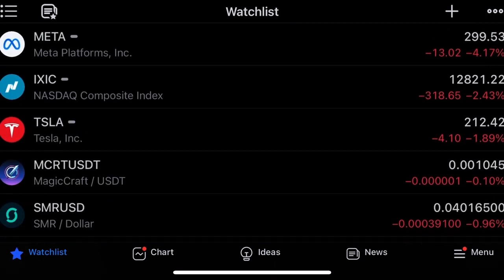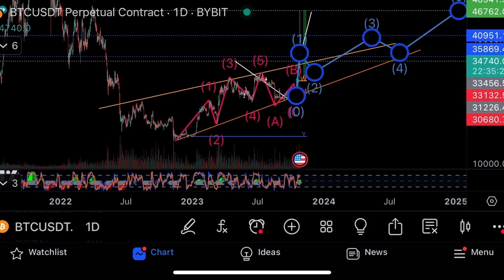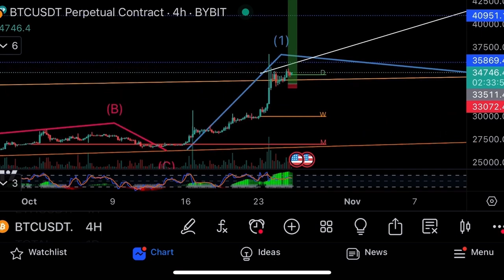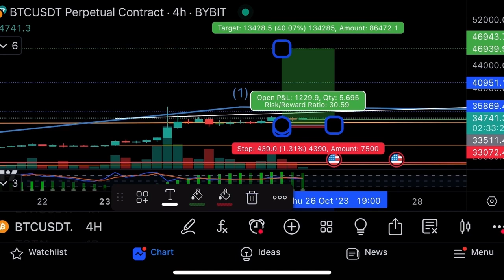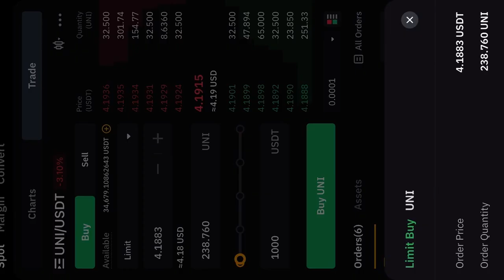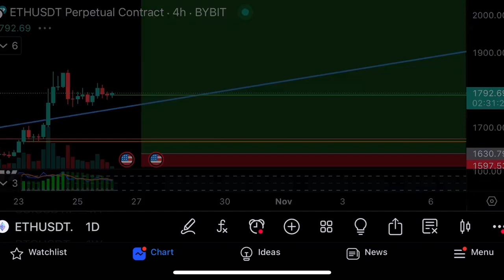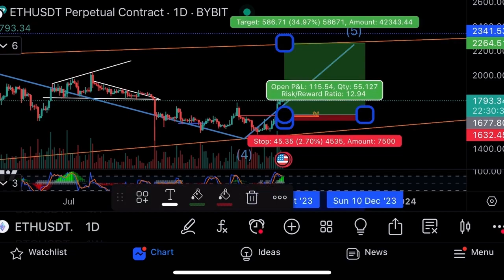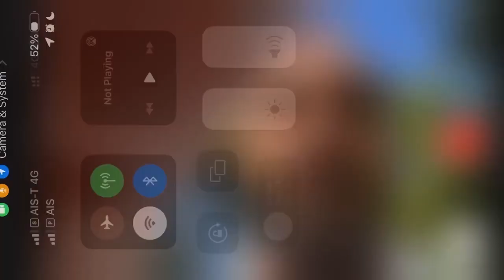Заходить ли в лонг сейчас?⚠️Технический анализ биткоина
Добро пожаловать во вселенную криптовалют и акций Джеймса! Специализируясь на биткойне, Ethereum и торговле акциями, вы погрузитесь в океан знаний, возможностей, и активное сообщество, посвященное освоению финансовых рынков.

1️⃣ Шикарные бонусы!

2️⃣ Осваивай криптовалюту и торговлю акциями, присоединяйся к моему комплексному курсу и узнай, как настраивать графики, использовать ботов и торговать как профи:

3️⃣ Присоединяйся к 8,500+ трейдеров в Telegram. Учитесь и торгуйте вместе

⚠ Примечание: Это не финансовый совет. Трейдинг это риски. Всегда проводите свои исследования.

🌟 Готов повысить свой уровень в сфере криптовалют и акций? Не жди – места быстро заполняются. Нажми на ссыли выше и стань частью будущего уже сегодня!